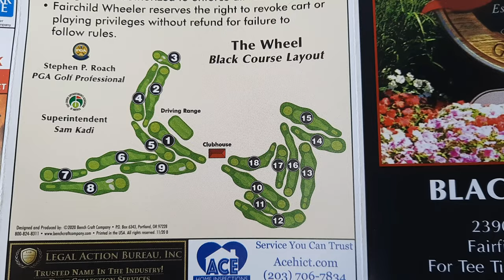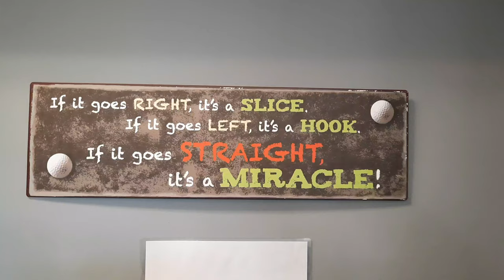Fairchild Wheeler (Black Course) Review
Fairchild Wheeler Golf Course
2390 Easton Tpke. Fairfield, CT, 06825

Bridgeport's municipal golf course, Fairchild Wheeler offers two challenging 18 hole golf courses. The Red Golf Course demands accurate tee shots which will leave most golfers with mid to short irons for their approach shots. Don’t let that fool you because the Red Golf Course has tough greens that will make most golfers double and triple check the breaks.

The Red Golf Course features 6,568 yards of golf from the Championship Tees for a par 72. The course rating is 71.0 and the slope is 124.

The Black Golf Course features 6,559 yards of golf from the Championship Tees for a par 71. The course rating is 71.5 and the slope is 123. The Black course has beautiful winding hills, great scenic views and delivers a challenge with newly renovated fairway and greenside bunkers.